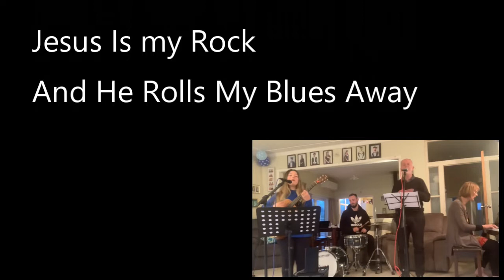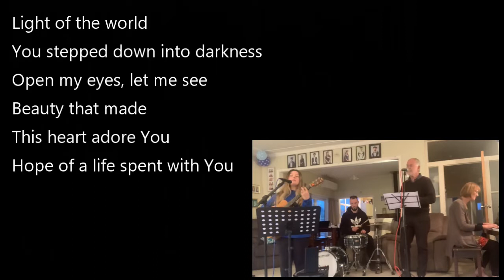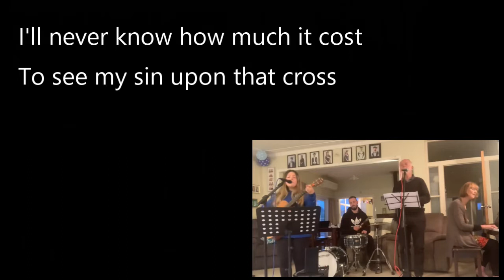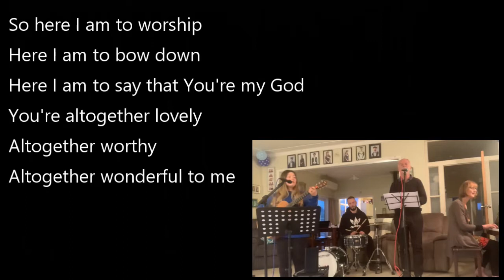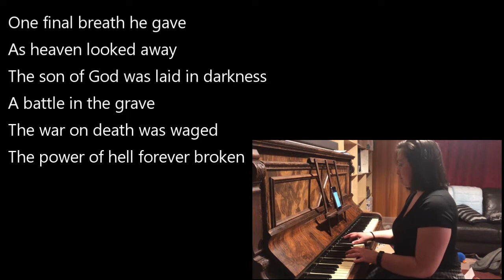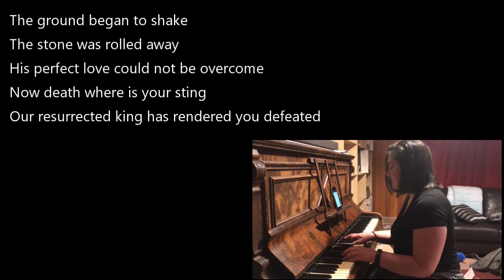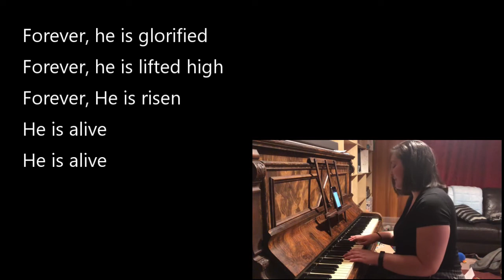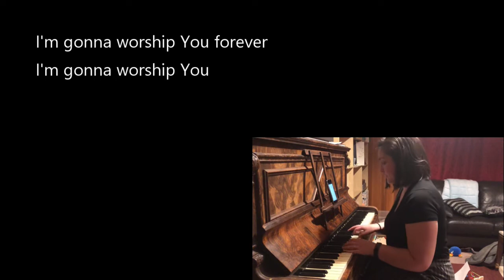Sunday 12th of September 2021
Johnston's Songs

Jessica Jenkin Songs